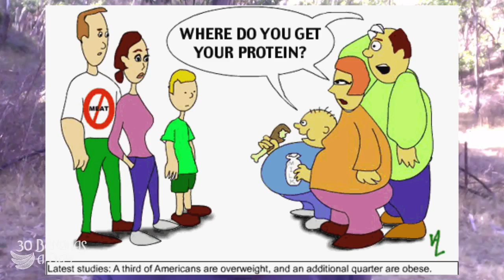Sugar The Bitter Truth - What 300g of Fructose A Day For Over 10 Years Has Done To Me